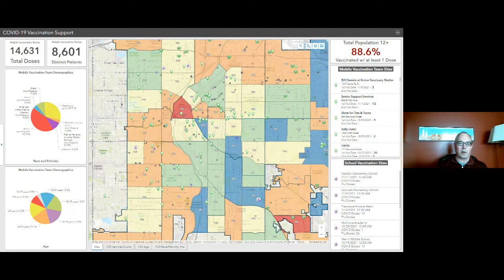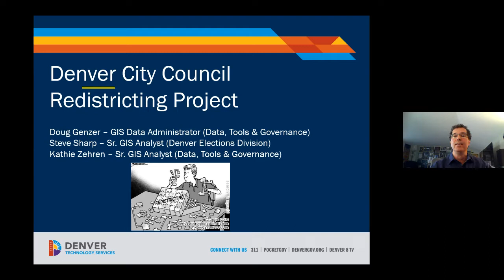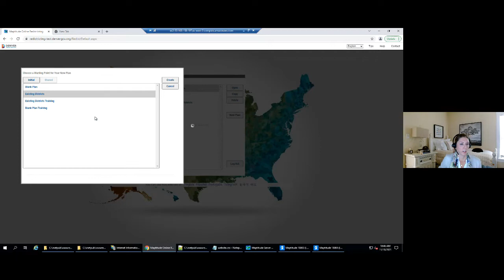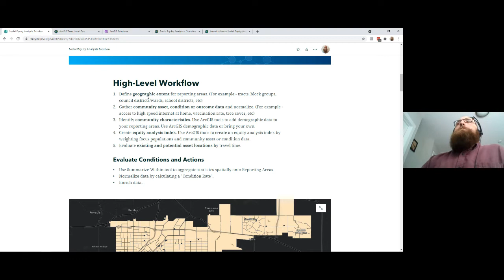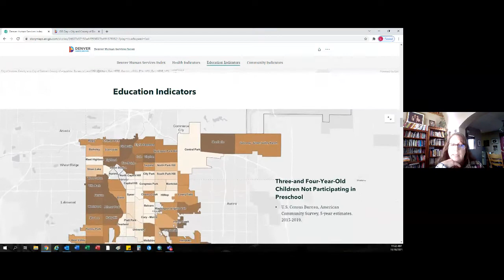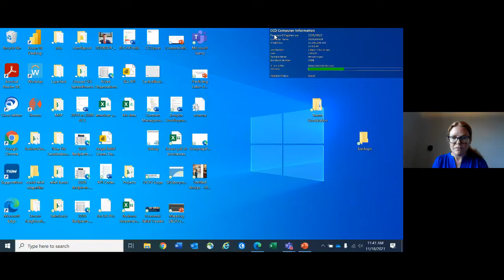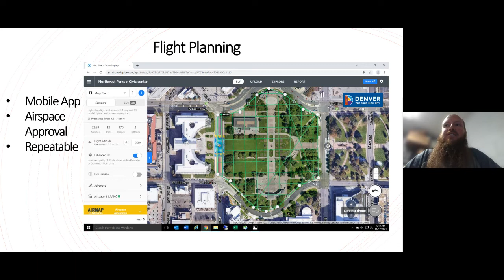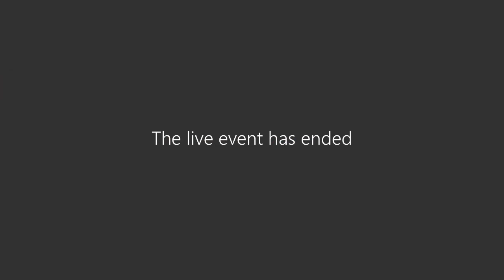City and County of Denver's 20th Annual Geographic Information Systems (GIS) Day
The City and County of Denver hosted its 20th annual GIS Day. This free, virtual event was open to the public on Thursday, November 18, 2021, from 10 a.m. to 12 p.m. and featured several sessions showcasing how the city uses geographic information to make decisions.

Denver employees use geographic information systems (GIS) to address issues like social equity, the COVID-19 pandemic response, and City Council redistricting. GIS Day is an international event that highlights the importance of geography and the GIS applications that make a difference in addressing real-world societal challenges. The City and County of Denver uses GIS to map and analyze data to understand our community and make data-driven decisions.

GIS Lightning Talks
Houses in Motion: Using 3-D Web Scenes for Building Height Planning in West Denver (Community Planning and Development)

GIS and City Council Redistricting
(Denver Elections Division and Technology Services)

ArcGIS Pro Racial Equity Toolkit Project
(Mayor’s Office of Social Equity and Innovation)

GIS Guiding Strategies and Investments in Denver Human Services: The DHS Index
(Denver Human Services)

2D Stormwater Model Standardization
(Department of Transportation and Infrastructure)

Mapping DEDO's COVID-19 Relief Aid
(Denver Economic Development & Opportunity)

Using Drones for Inspections, Capturing Infrastructure, and Creating Flythroughs

The full schedule and more information about the event can be found